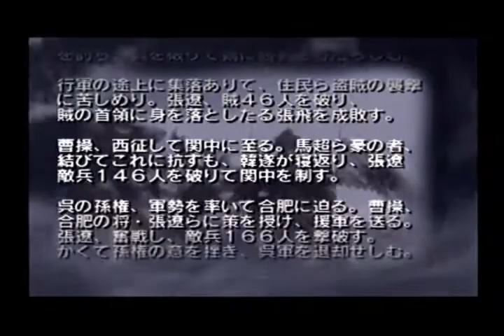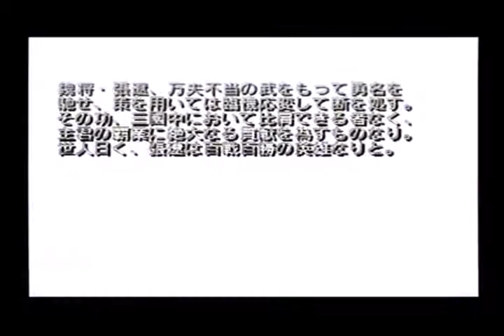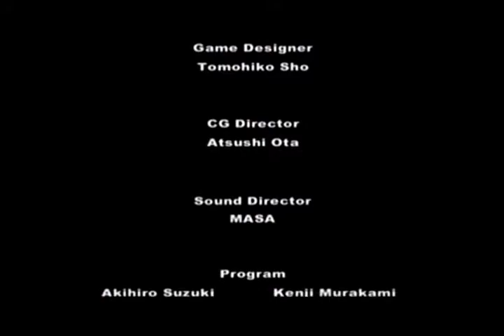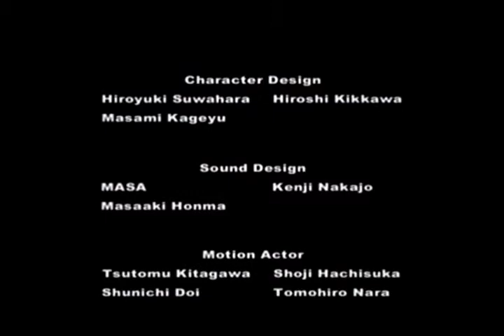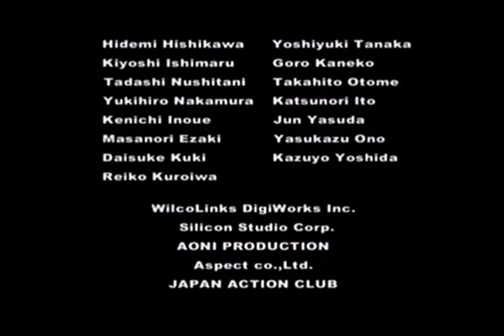真・三國無双2 張遼伝 エンディング【PS2】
真・三國無双2 PS2版です。